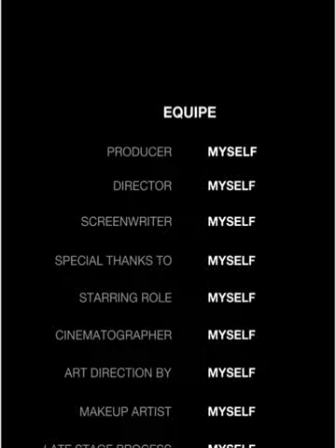haircolor fullvideo haircut haircolour hairtoner facemask 31032024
Song title :
"Layang-layang"